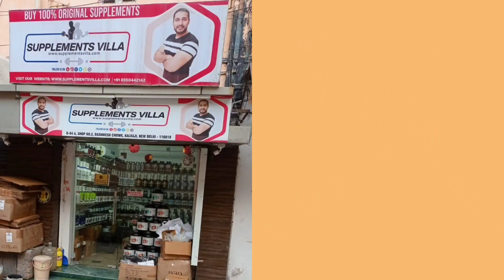45 किलो से 80 किलो वजन बढ़ाया | POWER MASS GAINER RESULTS | WEIGHT GAINING SUPPLEMENT | SUPPLEMENTS